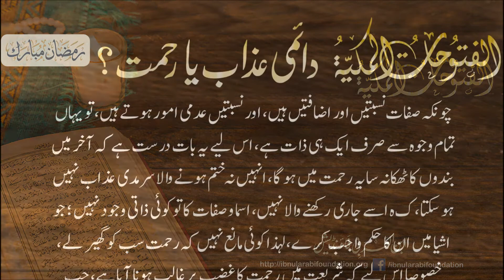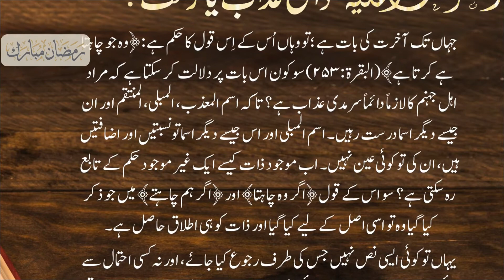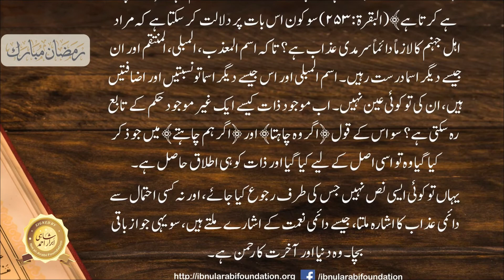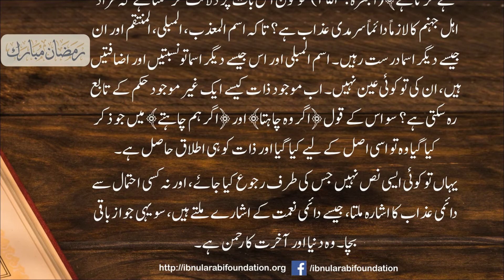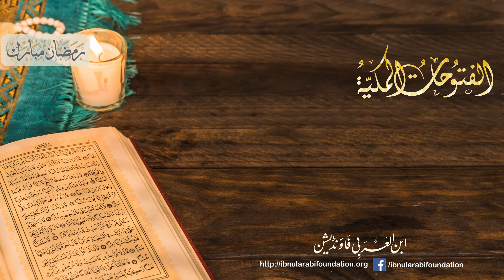Daimi Azab ya Rehmat | Zaat ya Asma ka hukam | Ibn al-Arabi (RA) | Futuhat al-Makkiyya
شیخ اکبر محیی الدین محمد ابن العربی کی کتاب فتوحات مکیہ کا اقتباس
دائمی عذاب یا رحمت؟
اسما یا ذات الہیہ ؟

آواز:  ابرار احمد شاہی

ابن العربی فاونڈیشن